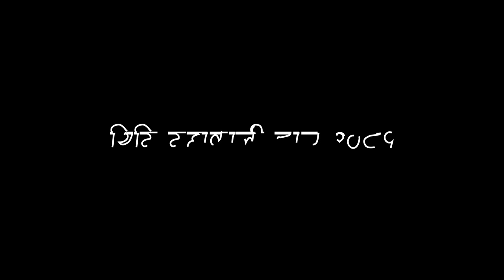Mahakali Naach Thimi 2081